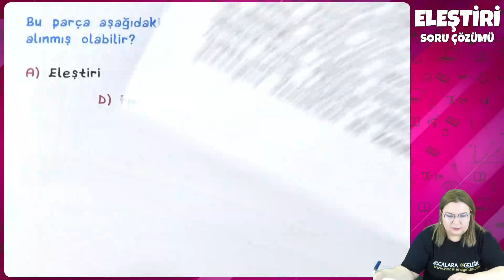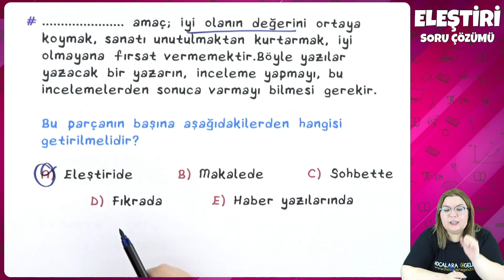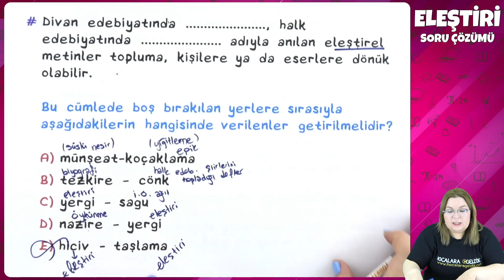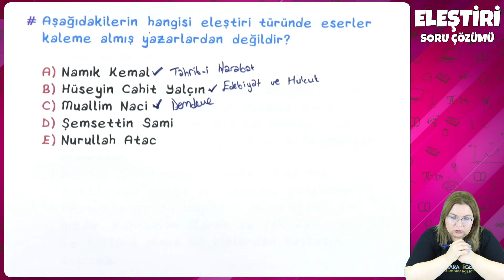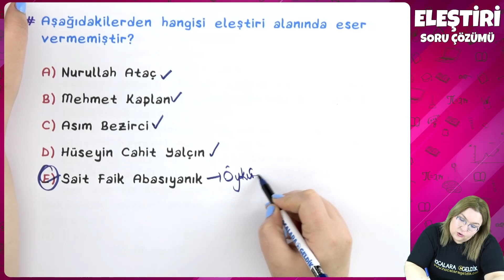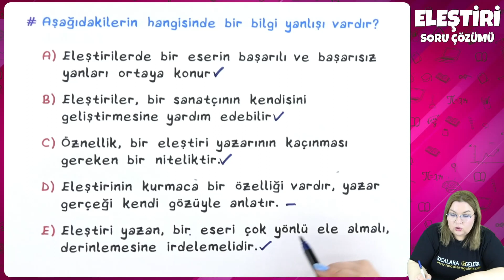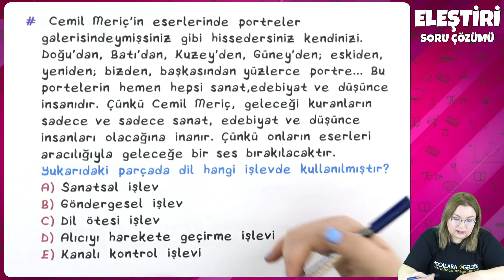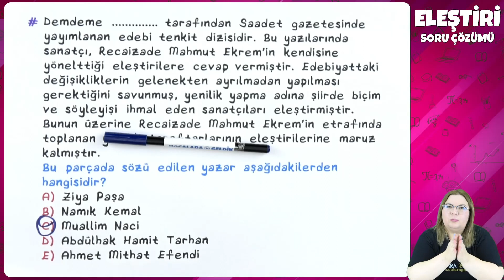11. Sınıf Türk Dili ve Edebiyatı - Eleştiri | 2022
11. Sınıf Türk Dili ve Edebiyatı - Eleştiri | 2022